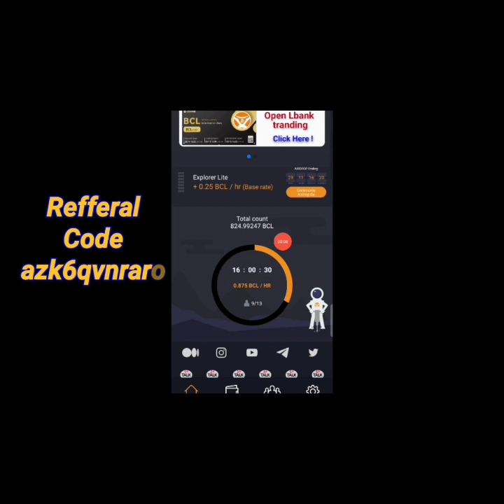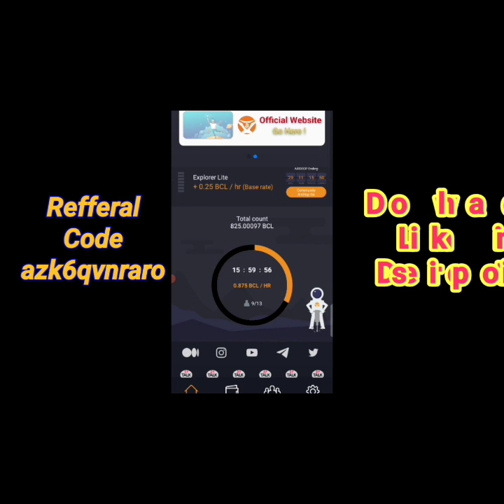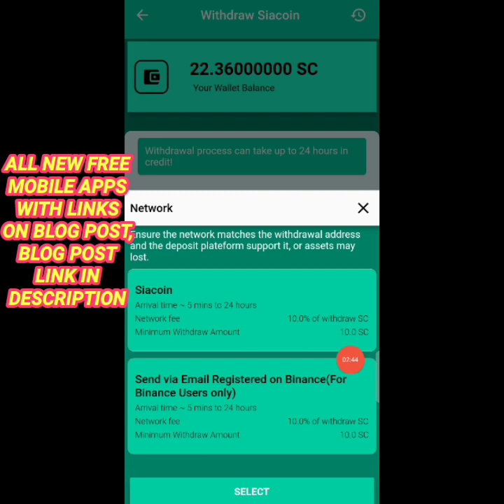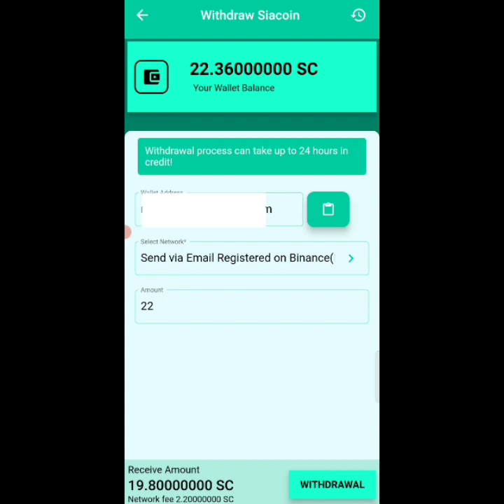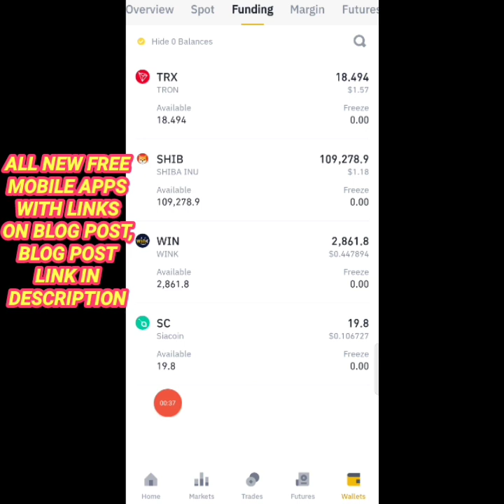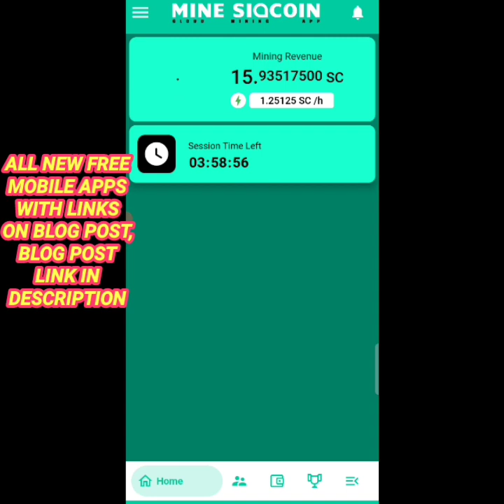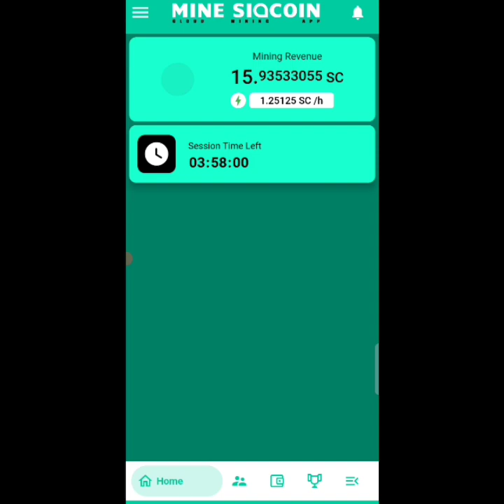Withdrawal Proof || SiaCoin Mobile Mining App || 100% Free & Real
SiaCoin token is free crypto Mining By Mobile. 100% Real & Free. Listed WITH 0.1$ ATH. Withdrawal Proof.
Full Details in Hindi/Urdu in video.

✔️ Refferal Code: ishak02

✔️ Refferal Code : f4g6q5

✔️ Refferal Code : 1toc5

Quirreis solved :

Bt token Listing Price .

Hyper Token Withdraw kese kare?

Hyper Token ko trust wallet me withdraw kese kare?

Hyper Network Token Real or Scam?

Pi_withdrawal .

crypto mining .

Alpha_Network .

alpha_Coin_Mining .

Time_coin mining

Remint_coin_Mining .

remint_mining .

eagle_Token_Listing .

Eagle_Network_Update .

eagle_Token_Wallet
Ttcoin_Wallet
Pi Kyc Pi Coin Listing Volt Network Mining New Mobile Mining App New Fastest Earning